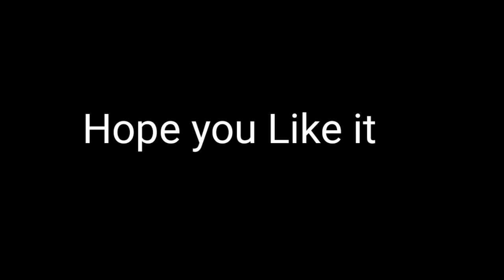We made a karachaisar kila in minecraft